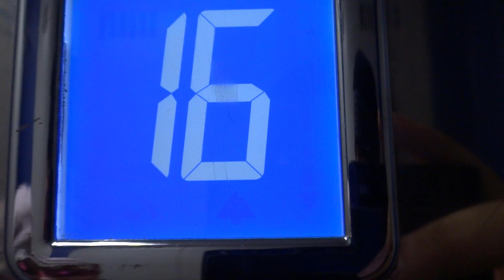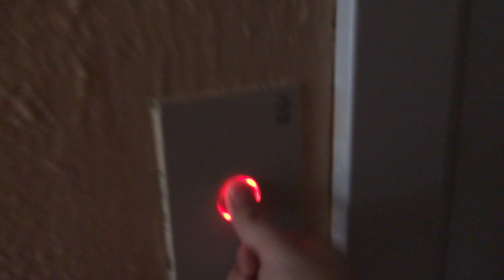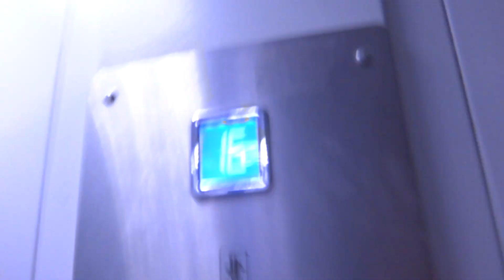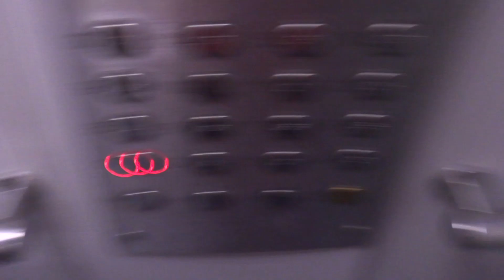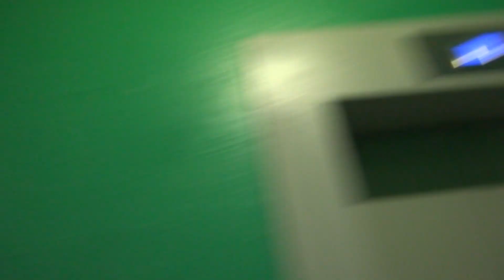Электрические лифты V=1 м-с, грузоподъемность 400, 630 кг (1850)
Ленинский проспект 135к1